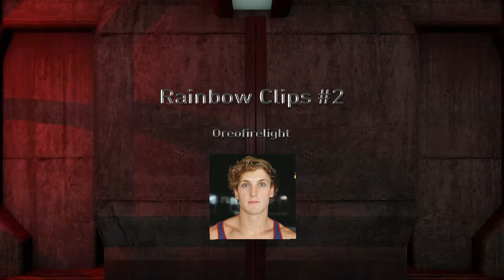Rainbow Clips #2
Hey guys! Hope you enjoy the video and feel free to add me on psn (Oreofirelight)